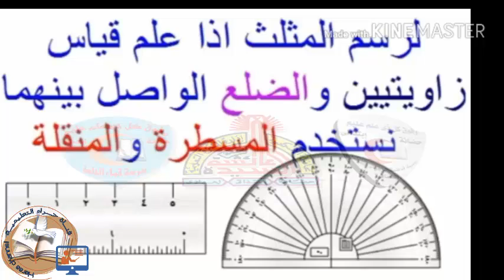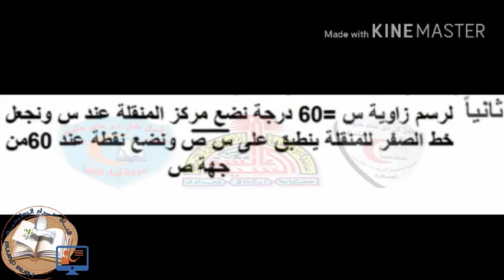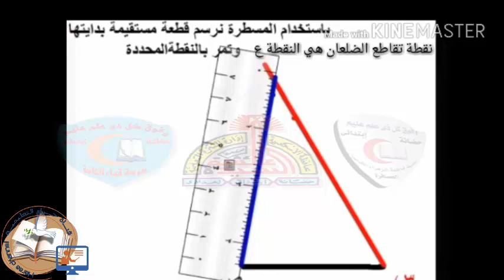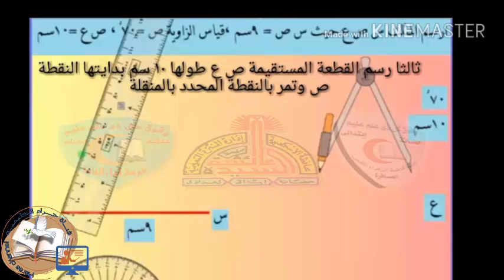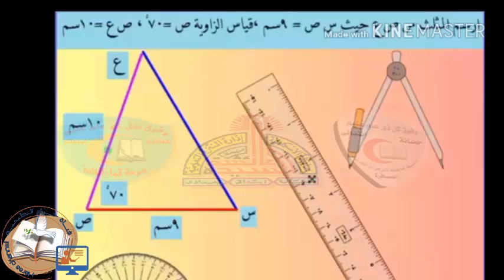07- رياضيات -المثلث-_الرابع_الابتدائي-قناة_حراء_التعليمية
07- رياضيات -المثلث-_الرابع_الابتدائي-قناة_حراء_التعليمية